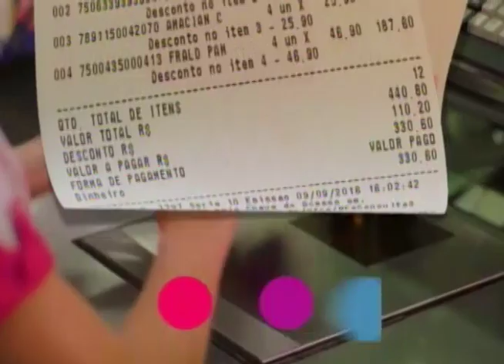Bem na Hora 28/09/17 na íntegra